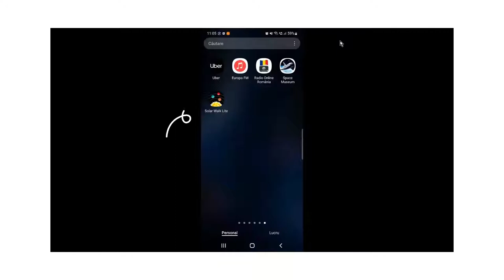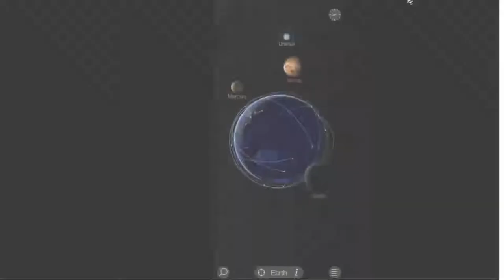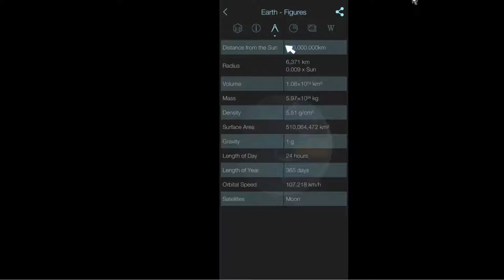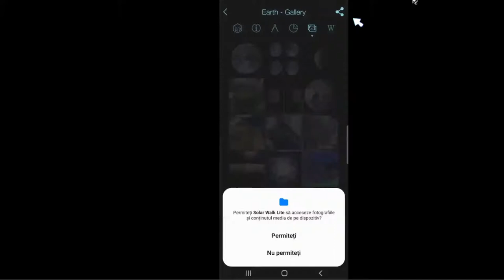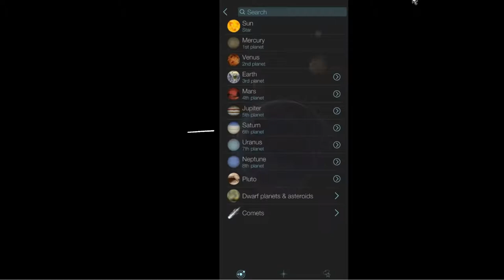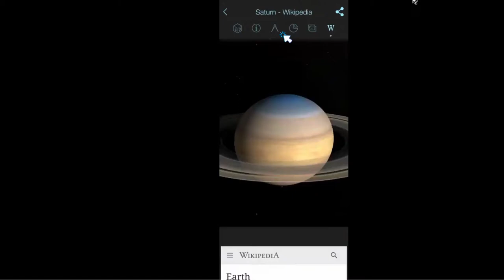„Solar Walk” pentru elevi și profesori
Clip video ce prezintă modul de folosire a simulatorului astronomic pe un dispozitiv mobil cu Android. Este prezentată interfața și modul de lucru cu fiecare instrument al aplicației, modul cum se selectează o planetă, cum se accesează meniul cu informații despre planete, vizualizarea acestora în model 3D în Sistemul Solar.